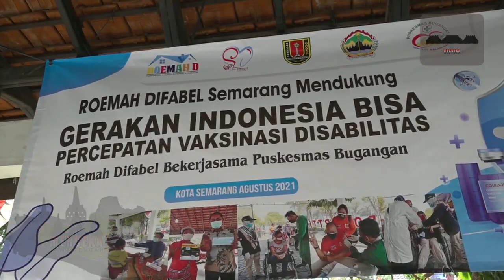VAKSINASI BAGI PENYANDANG DISABILITAS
Kayla dan sang Ibunda, Dewi menjadi penerima vaksin Sinopharm pertama pada acara vaksinasi di Taman Budaya Sobokarti, Semarang. Keduanya gembira setelah penantian dan pencarian, akhirnya bisa mendapatkan vaksin. Gubernur Jateng Ganjar Pranowo sembari gowes pagi menyempatkan mampir meninjau pelaksanaan vaksinasi. Kehadiran Ganjar pun tentu saja menyita perhatian para peserta vaksin.

Ganjar sempat menyapa salah satu penyandang disabilitas, Ariel, yang tengah menghibur para peserta vaksinasi dengan kemerduan suaranya. Ganjar juga menyapa beberapa penyandang disabilitas lain yang sedang menunggu giliran. Antusias vaksinasi untuk penyandang disabilitas begitu tinggi. Meski dengan keterbatasan, tak mengurangi semangat mereka untuk mendapatkan vaksin.

Dewi mengaku, dirinya sudah lama mencari kesempatan untuk mendapatkan vaksin. Terutama untuk anaknya yang merupakan penyandang disabilitas. Dewi mengaku mendapatkan informasi vaksinasi untuk disabilitas dari status Whatsapp salah satu teman komunitas difabel. Status yang dilihatnya itu pun langsung ditindaklanjutinya. Bak angin segar, Dewi selaku pendamping juga bisa menerima vaksin.

Dewi mengaku sudah lama menunggu kesempatan agar bisa mendapatkan vaksin. Sebagai pendamping anaknya yang disabilitas, Dewi pun menerima vaksin Sinopharm. Dewi pun mengajak kepada teman-tenan disabilitas lainnya agar tidak takut vaksin. Menurutnya, banyak komunitas difabel yang bisa memfasilitasi dan harus dimanfaatkan. Sebagai informasi, Jawa Tengah mendapat alokasi vaksin Sinopharm dari Presiden Joko Widodo untuk 69.840 penyandang disabilitas.